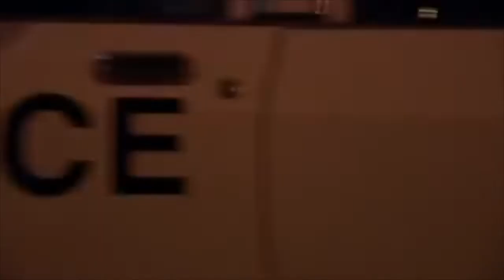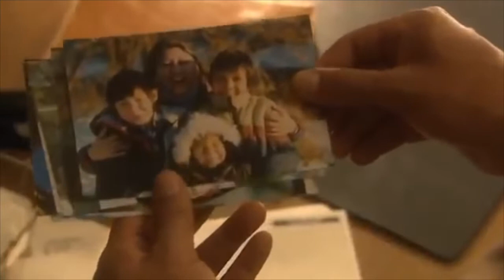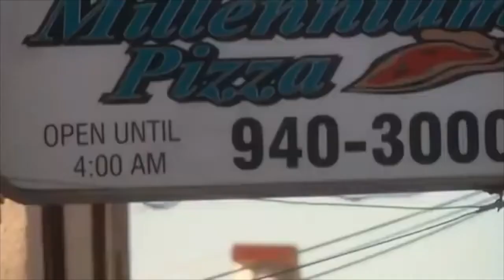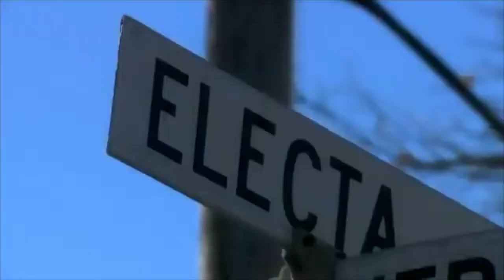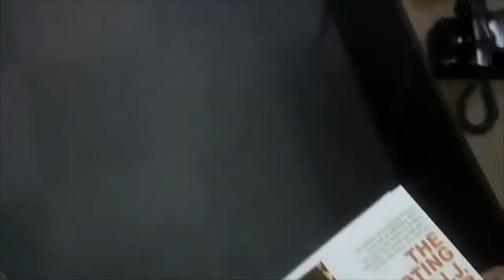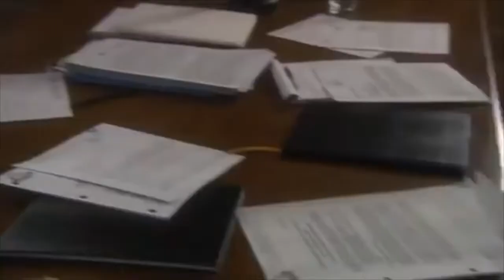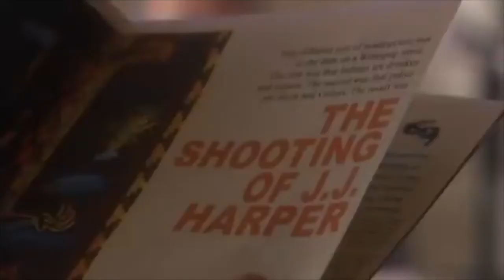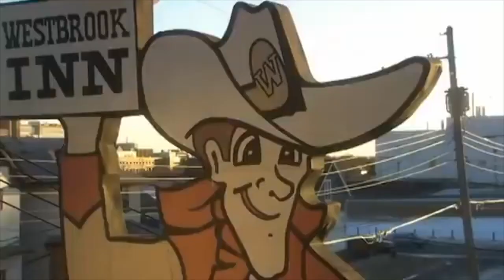Cowboys And Indians: The J J Harper Story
J.J Harper, a First Nations Chief, Is Gunned Down By Winnipeg Police Constable Robert Cross On His Way Home One Night In Downtown Winnipeg, Manitoba.